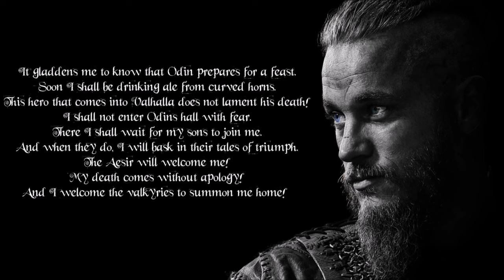Ragnar Lothbrok death song - Legend in Valhalla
“It gladdens me to know that Odin prepares for a feast. Soon I shall be drinking ale from curved horns. This hero that comes into Valhalla does not lament his death! I shall not enter Odin’s hall with fear. There I shall wait for my sons to join me. And when they do, I will bask in their tales of triumph. The Aesir will welcome me! My death comes without apology! And I welcome the valkyries to summon me home!“

Homemade Ragnar Song